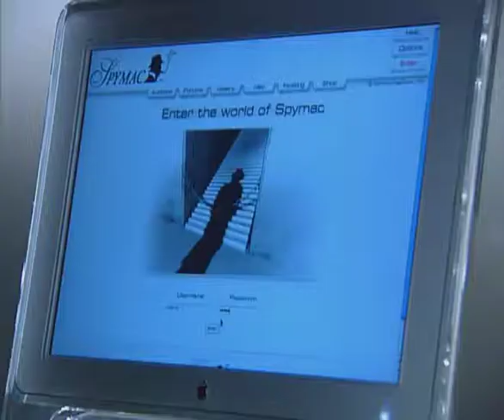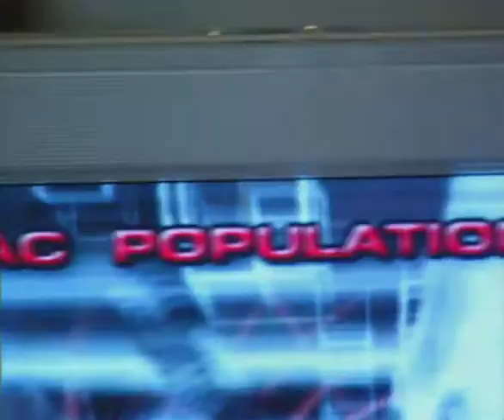Spymac 3 Trailer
The teaser trailer for the Spymac 3 release in January 16th, 2004.